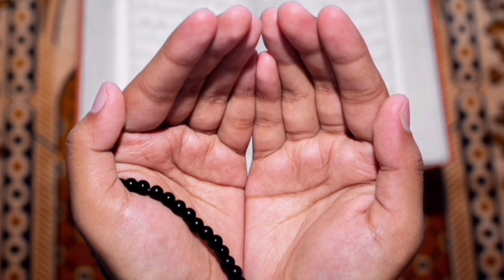KABEY KI RONAQ KABEY KA MANZAR🕋🤲🏻 HEART TOUCHING NAAT ❤️naat